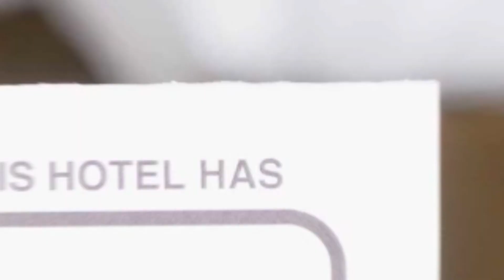Casa Carmen hotel review | Hotels in Dorna Arini | Romanian Hotels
Casa Carmen hotel video review. Hotels in Dorna Arini, european 3 stars hotels.